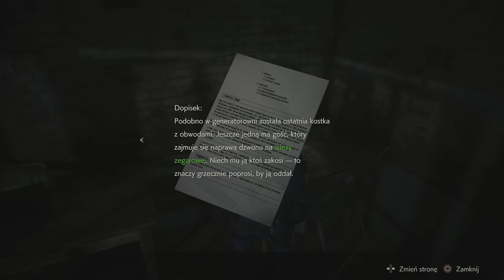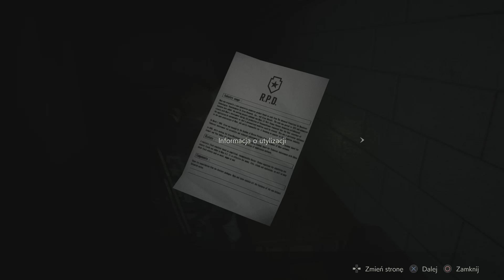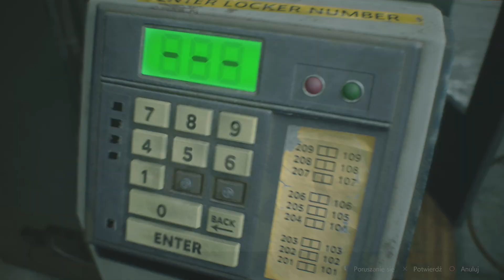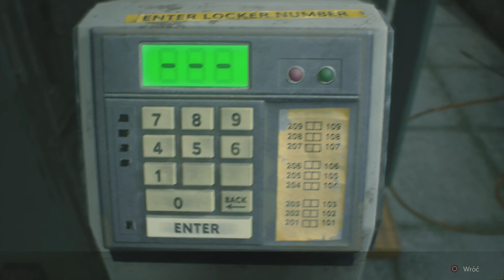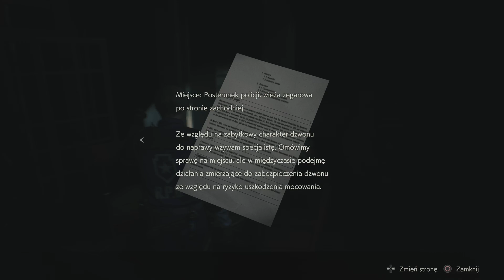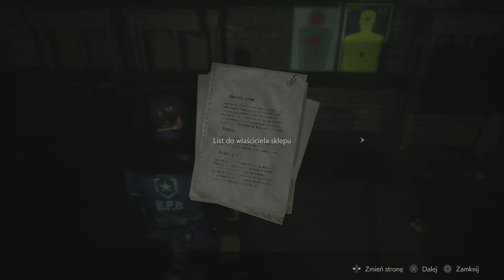Resident Evil 2 - Leon 2nd - 2